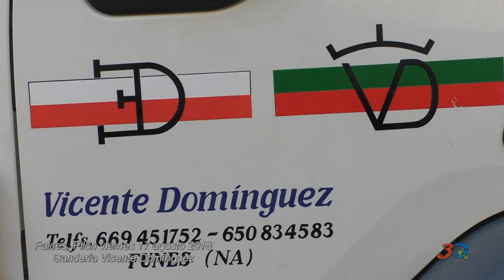Pilón Falces 2018 Viernes 17/8/18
Ganadería Vicente Domínguez